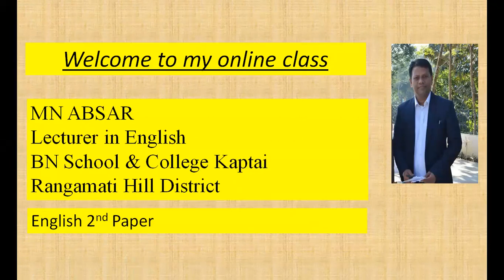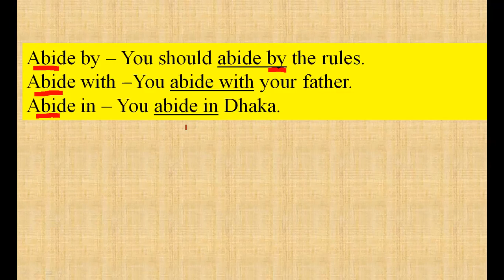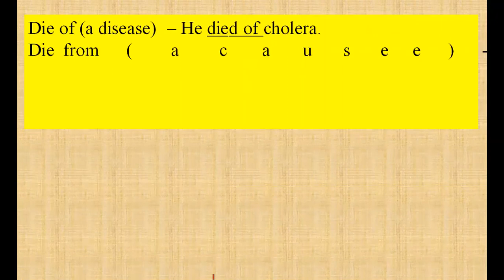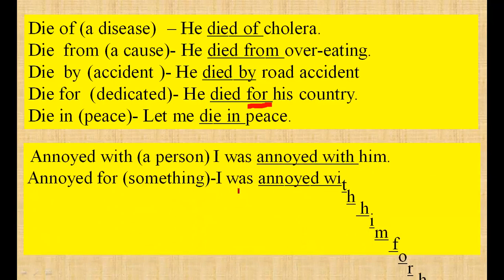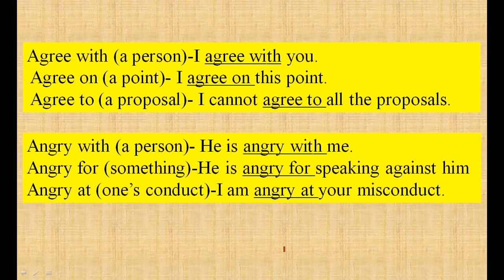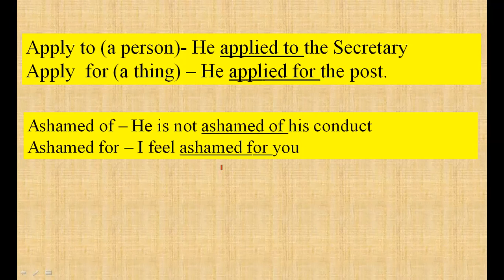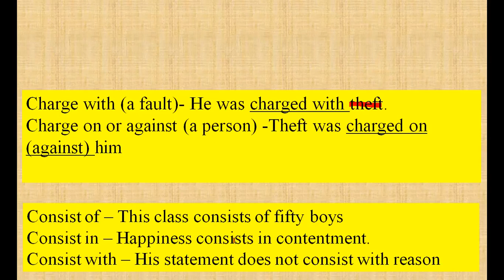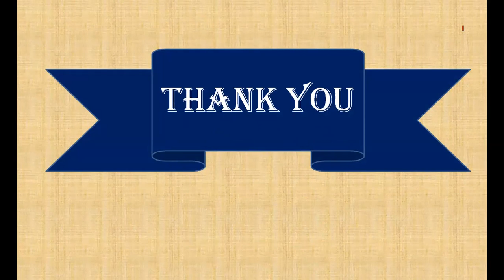Prepositions that are very confusing !!!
✍✍✍Here   the prepositions that are very confusing    have   been  depicted very easy way so that students can solve it smoothly and effectively. Here  topic related sentences have been included as model examples . These sentences carry separate characteristics. I think this video lesson  will be very helpful for the students to solve the topic . The easiest pedagogy have been shown here. I hope the learners will be able to solve the lesson  and they can apply them in their practical /real life situation.

# This channel has been created to teach four skills of English e.g. listening, speaking, reading and writing. It deals with the easy way to teach English to the learners who seem English as a tough language .It highlights  all  the branches of English like listening, speaking, reading and writing. Especially  practical grammar topics are highly  being depicted to the learners . The main focus of this channel is to help the learners  teach English, especially Bengali community. So two versions of every lecture are provided - one is fully in English and another one is in Bengali.

 With Thanks
MOHAMMED NURUL ABSAR
MA in English Language & Literature (ELL)
MA in English Language Teaching( ELT )
Lecturer in English
Bangladesh Navy College Kaptai